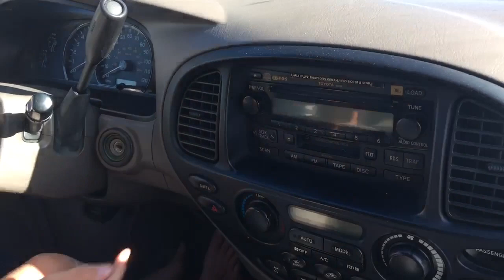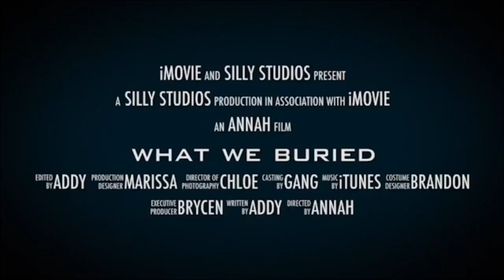Book Trailer - What we Buried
By Hannah Yeates, Addy Marsh, & Marissa Moore